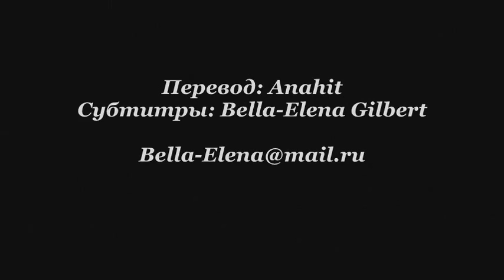Interview Justin & Lindsay Hartley (RUS SUB)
Хотите позитива? Посмотрите интервью Джастина и Линдси Хартли!